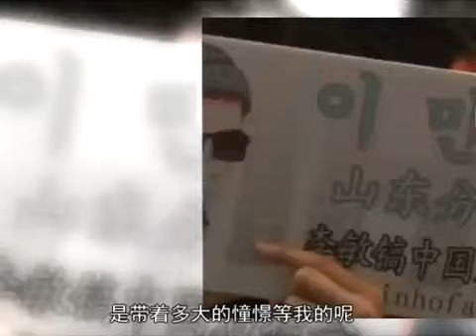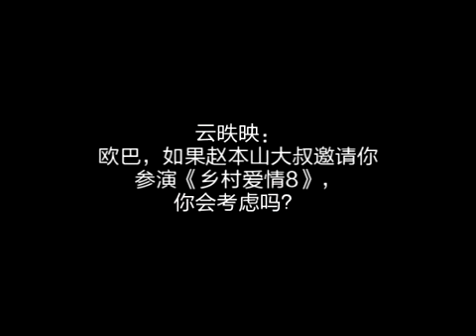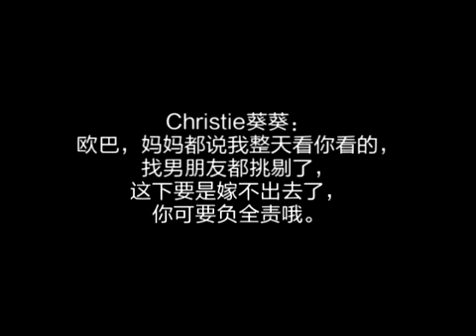이민호 Exclusive Interview with Sina